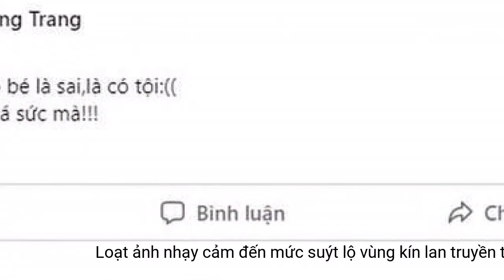Loạt ảnh nhạy cảm đến mức suýt lộ 'vùng kín' lan truyền trên mạng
Sau 1 ngày trở thành đề tài bàn tán không mấy tích cực trên mạng xã hội, mới đây, Trang Nemo đã có đôi dòng chia sẻ về sự việc trên trang cá nhân.Hình ảnh khá nhạy cảm mà thẩm mỹ viện đăng tải lên fanpage khiến dân mạng ngán ngẩm vô cùng
Trang Nemo cho rằng, bản thân không sai, không có tội gì khi đi làm đẹp "vùng kín"
Dân mạng phát hiện ra, trước đó, Trang Nemo từng nhiều lần PR cho thẩm mỹ viện này, đồng ý cho họ sử dụng và đăng tải hình ảnh của cô. Do đó, việc Trang Nemo không phải hồi rõ ràng về việc lộ ảnh nhạy cảm khiến dân tình dấy lên nghi ngờ cô cũng đang PR cho cơ sở này
Sau 1 ngày trở thành đề tài bàn tán không mấy tích cực trên mạng xã hội, mới đây, Trang Nemo đã đăng tải dòng trạng thái gây chú ý trên trang cá nhân: "Rồi đi làm trẻ hóa "cô bé" là sai, là có tội. Chuỗi drama mệt quá sức mà".
Rất nhanh chóng, cư dân mạng đã tìm ra danh tính của "vị khách hàng nổi tiếng" lộ hình ảnh nhạy cảm không ai khác chính là Trang Nemo - "hotgirl" vướng nhiều lùm xùm thời gian qua.
Ngay sau khi những hình ảnh nhạy cảm của Trang Nemo xuất hiện, rất nhiều người nhắc đến tên cô trong các bình luận với hàm ý giễu cợt, mỉa mai.
Ngày 10/1 vừa qua, trên nhiều diễn đàn mạng xã hội xuất hiện thông tin "một thẩm mỹ viện đăng tải hình ảnh nhạy cảm của khách hàng là người nổi tiểng lên fanpage để quảng cáo cho dịch vụ làm đẹp" khiến dân mạng bàn tán sôi nổi.
Đồng thời, sự thờ ơ của Trang Nemo đã khiến một số netizen nghi ngờ ồn ào trên có phải vì mục đích PR cơ sở thẩm mỹ kia. Nhiều dân mạng cũng phát hiện trước đó, Trang Nemo đã không ít lần đăng tải hình ảnh quảng cáo cho những dịch vụ làm đẹp khác của cơ sở này. Tuy nhiên, về vấn đề này, Trang Nemo vẫn chưa lên tiếng giải thích.
Theo hình ảnh lan truyền trên mạng xã hội, cơ sở thẩm mỹ này đăng tải hình ảnh của Trang Nemo che chắn rất ít gần như để lộ cả vùng nhạy cảm của cô.